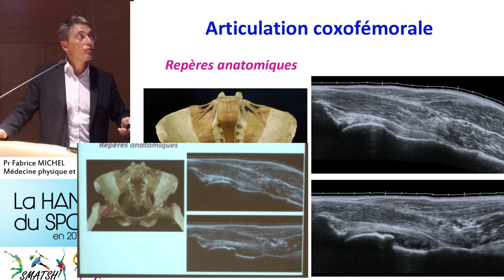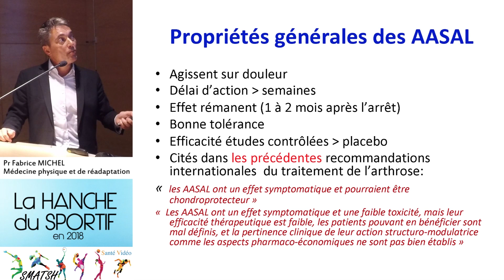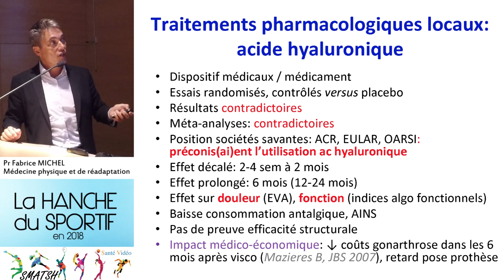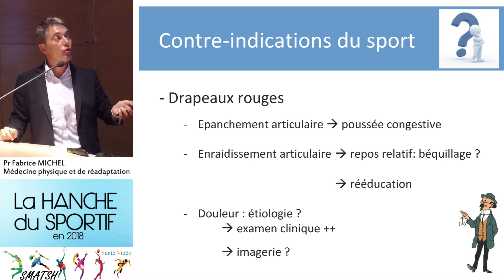Traitement de la hanche du sportif. Extraits Pr Michel, journée SMATSH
Le Pr Michel nous expose ici les différences entre le sport des arthrosiques et l'arthrose du sportif. Il fait le point sur les thérapeuthiques, la prise en charge et les conseils à donner aux patients ayant une arthrose de hanche

Cette vidéo est issue d'un congrès professionnel et donc destinée aux professionnels de la santé.

SOMMAIRE

LE SPORT DES ARTHROSIQUES DIFFERENT
DE L'ARTHROSE DU SPORTIF
COXARTHROSE SELON SPORT ET NIVEAU
RISQUE DE DEVELOPPER UNE ARTHROSE
PHYSIOPATHOLOGIE
EVALUATION CLINIQUE
INDICE DE LEQUESNE
EXAMEN CLINIQUE
DIAGNOSTIC
BILAN RADIOLOGIQUE
ECHOGRAPHIE
PONCTION INFILTRATION
THERAPEUTIQUES
REGIME ET ARTHROSE
OBJECTIFS DE REEDUCATION
KINE ET COXARTHROSE
PHARMACOLOGIE
AASAL efficacité...
TRAITEMENTS LOCAUX
ACIDE HYALURONIQUE
TOXINE BOTULIQUE
EXERCICES ET REEDUCATION
ARTHROSE ET SPORT
INDICATION ET CONTRE-INDICATION DU SPORT
CONDUITE A TENIR
CONCLUSION